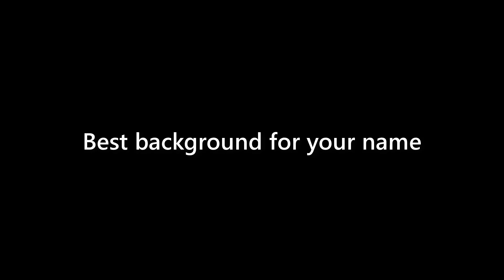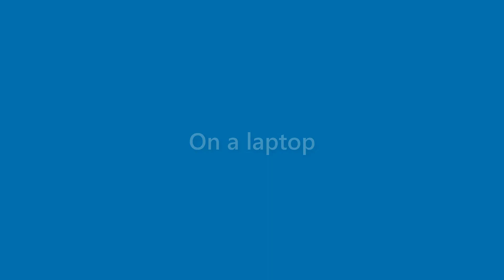Thelma Roberson - appearance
Name Look - Thelma Roberson - appearance. In this video we present "Thelma Roberson" name look and feel in various scenarios.
This video will cover:
How does "Thelma Roberson" look as a personal letterhead?
How does "Thelma Roberson" look on a business card?
How does "Thelma Roberson" look on a computer/laptop screen?
How does "Thelma Roberson" look with different background colors?
How does "Thelma Roberson" look with various fonts?